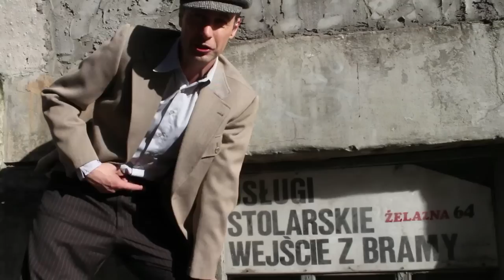Raz, dwa, trzy - warszawiakiem jesteś Ty! Zaprasza Szymon Majewski. Część 2.